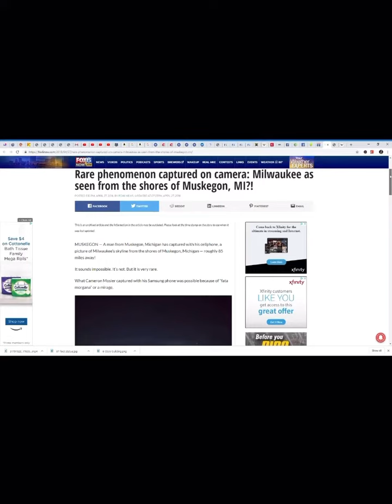Milwaukee from Michigan